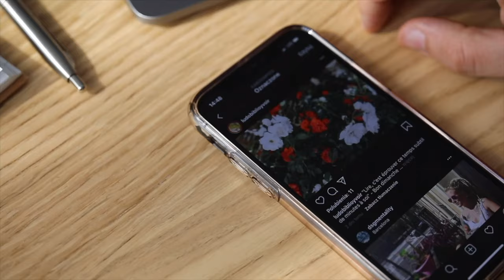How I became confident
How does this guy with zero confidence become so confident and authentic?
Discovering and embracing your authentic self is the key to building lasting self-confidence. It's about stripping away the labels, external validations, and material possessions to uncover the unique, powerful individual you truly are. Join me on this journey of self-discovery and self-acceptance.

The detrimental impact of comparing ourselves to others.
 How our imagination shapes our self-image.
 The paradox of seeking self-worth in material possessions.
 My personal struggles during my modeling career.
 The transformative power of meditation.
 The journey to embracing my unique identity.
 The importance of building a strong foundation of self-awareness.
 The path to accepting and loving your authentic self.
 Practical steps to cultivate self-confidence.
 The role of authenticity in taking action and living your truth.

Welcome! My name is SHOW NEMOTO and I help you to take control of yourself and your life to live your dream life!